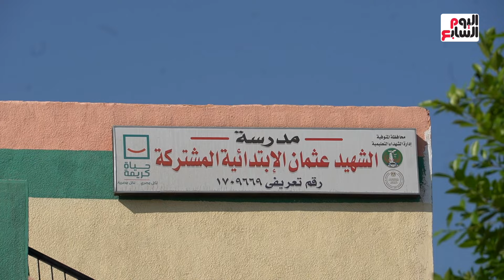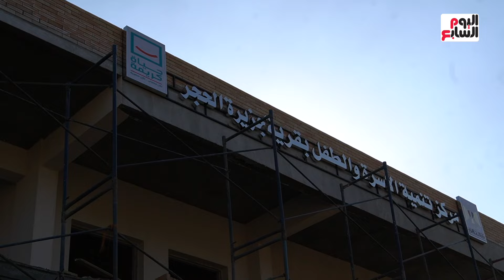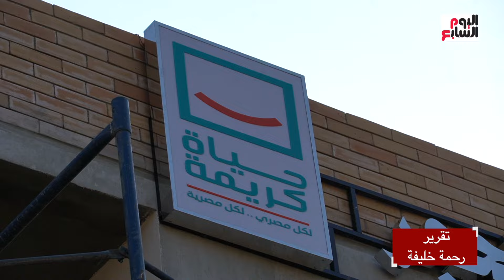اتحولت لمدينة متكاملة.. من وحدة صحية لمركز أمومة وطفولة.. قرية جزيرة الحجر بالمنوفية